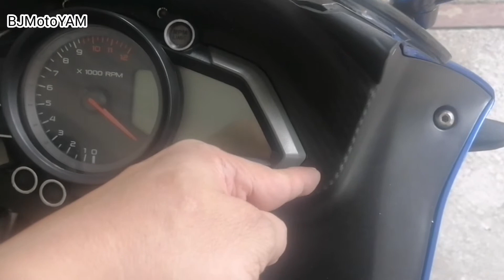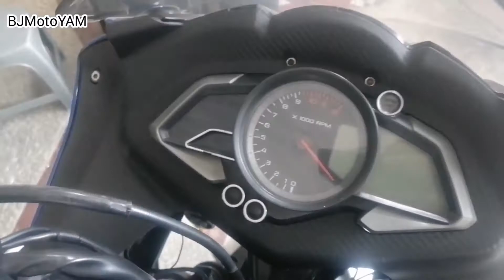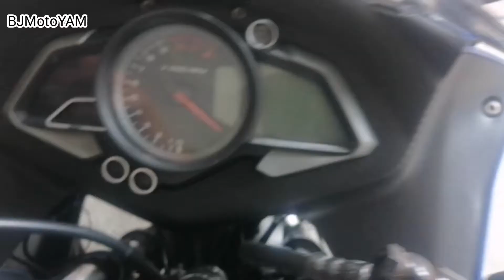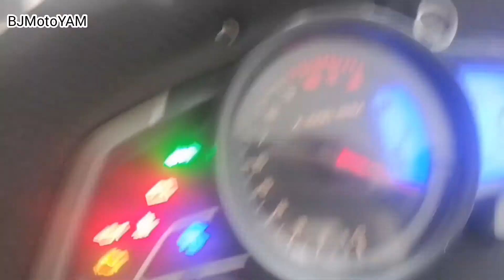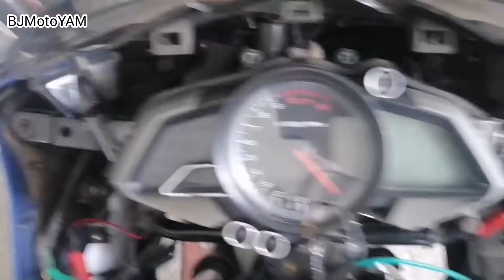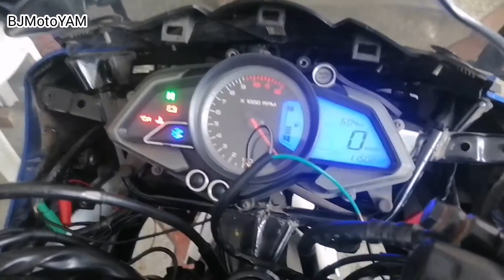Hazard Light | Emergency Light | RS 200 | Kawasaki Bajaj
Paano maglagay ng hazard/emergency light? Madali lang naman. Nilagyan natin si Hope.

Ride safe and Godspeed